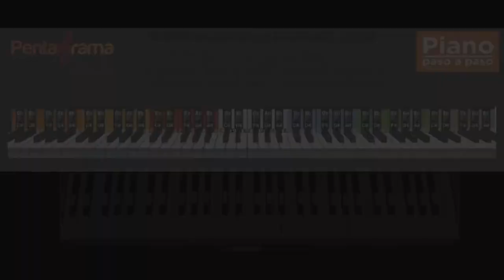Lecciones Musicales - Piano Paso a Paso - Para Elisa Completa - Beethoven - Animado y Real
Para Elisa Completa tres partes - Beethoven - Animado y Real a dos manos.

A petición de nuestros seguidores y clientes hemos desarrollado este nuevo video de la obra musical completa de "Para Elisa" de Beethoven con el fin de que quienes usen nuestras plantillas o tablaturas de piano, órgano ó teclado puedan observar el uso de los dedos que los tienen indicados en nuestro sistema novedoso tanto en formato físico disponible en tiendas y librerías autorizadas de Ecuador así como en formato digital para todo el planeta en nuestra página web

Aprende a interpretar el PIANO desde cero como nuestros alumnos con nuestra propia metodología, visita nuestras plataformas:

Adquiere nuestros manuales de piano fácil de usar y aprender

Aprende a tocar cualquier instrumento musical con nuestros cursos en línea